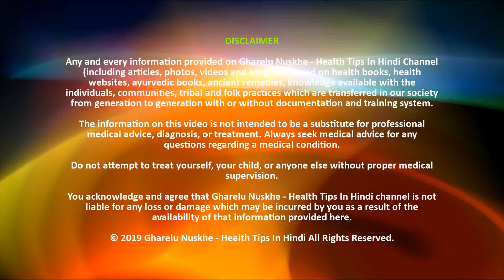चेहरे पर दाने एव फुंसी हटाने के लिए ये घरेलु नुस्खे अपनाना ना भूले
क्या आपके चेहरे पर दाने एव फुंसी है ? अगर आप उन्हें हटाना चाहते है तो इस विडियो में सटीक जानकारी दी गयी है अगर आपको विडियो पसंद आया है तो सभी के साथ SHARE करे और Comments करके अपनी राय अवश्य देवे |

You acknowledge and agree that Gharelu Nuskhe - Health Tips In Hindi Channel is not liable for any loss or damage which may be incurred by you as a result of the availability of that information provided here.